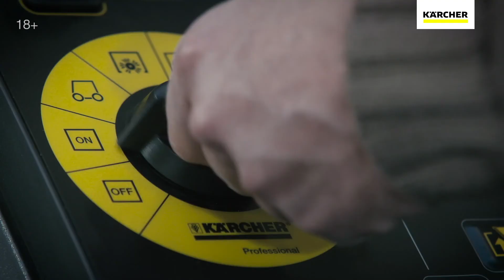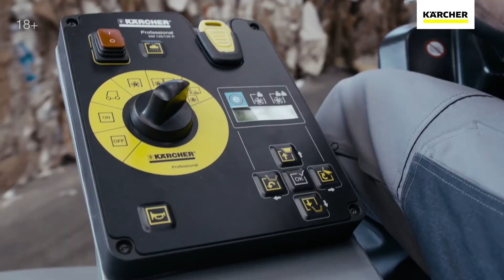Подметальные машины Karcher – выбор профессионалов!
Подметальные и подметально-всасывающие машины Karcher гарантируют превосходный результат уборки.
Высокая производительность, непрерывная автоматическая очистка фильтров, превосходная маневренность, удобный доступ к основной щетке, выметание мусора из угла в один прием и разгрузка бункера без контакта с грязью – вот лишь немногие преимущества этих аппаратов!
Широкий ассортимент выпускаемых моделей допускает возможность приобретения конфигураций с ручным управлением или сиденьем для оператора, а также особенно мощных и надежных подметально-всасывающих машин промышленного класса, обеспечивающих эффективный сбор любого мусора, в любое время и в любом месте. Выбор, достойный профессионалов!

Взгляните на использование подметальной техники Karcher в самых различных ситуациях и узнайте о них больше!

Узнать все подробности и технические спецификации товаров, задать вопрос консультанту Керхер

Компания Керхер  – лидер на мировом рынке уборочной техники, аппаратов высокого давления, пылесосов, пароочистителей, подметальных и поломоечных машин, автомобильных моечных установок, аппаратов для чистки сухим льдом, систем водоочистки, насосов и системы полива, чистящих средства и принадлежностей.

Karcher - когда чистота превыше всего.